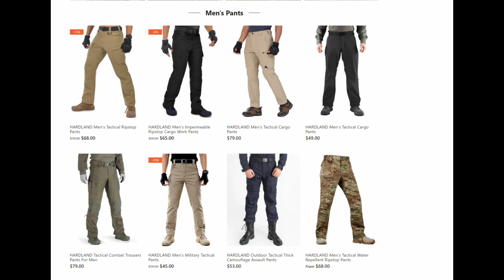Squirrel Soup at the Log Cabin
Red squirrels are now listed on the small game licenses here in Newfoundland which means I'll be eating a lot more of them than I have been. Join Lukey and me at the log cabin for a day of hunting and cooking. I also update you guys on a bunch of stuff concerning the YouTube channel.

This is not a "How to build a log cabin" video. Its just me trying to fulfill my childhood dream of building a log cabin. I am not a carpenter, I am just doing the best I can with what I have.
A log cabin is a dwelling constructed of logs, especially a less finished or architecturally sophisticated structure. Log cabins have an ancient history in Europe, and in America are often associated with first generation home building by settlers.

Huge shout out to my patrons, Joseph L, Mike, Paul S, John F, Jason K, Gerald S, Matt B, Shawn C, Terry M, JWP,  Ter & Mel, Jeanette, and Streemfire !

My knife builder:
Kyles Noseworthy

WOWTAC FALSHLIGHT: